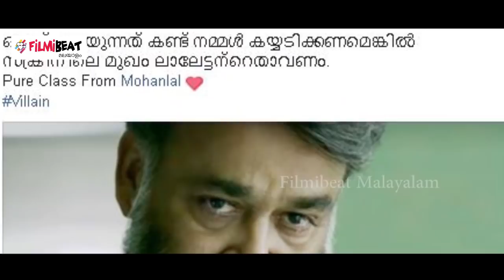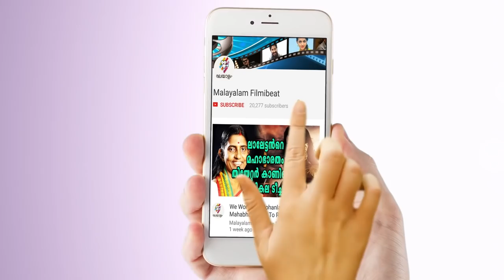ഇത് ലാലേട്ടനേ സാധിക്കൂ..കരഞ്ഞുകൊണ്ട് ചിരിക്കുന്ന രംഗം! | filmibeat Malayalam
ഗംഭീര വരവേല്‍പ്പാണ് മോഹൻലാല്‍-ബി ഉണ്ണിക്കൃഷ്ണൻ ചിത്രം വില്ലന് ലഭിച്ചത്. പ്രഖ്യാപിച്ചത് മുതല്‍ വാർത്തകളിലിടം നേടിയിരുന്നു വില്ലൻ. ചിത്രം മോഹൻലാലിനെയും മഞ്ജു വാര്യരെയും കൂടാതെ വൻ താരനിര തന്നെ അണിനിരക്കുന്നുണ്ട്. മലയാളസിനിമാ ചരിത്രത്തില്‍ ഒട്ടേറെ റെക്കോർഡുകളും വില്ലൻ തകർക്കാനിടയുണ്ട് എന്നാണ് വിലയുരത്തപ്പെടുന്നത്. റിലീസിന് മുന്‍പ് തന്നെ ഒട്ടേറെ റെക്കോർഡുകള്‍ ചിത്രം സ്വന്തമാക്കിക്കഴിഞ്ഞു.
ചിത്രത്തിൻറെ അഡ്വാൻഡ് ബുക്കിങ്ങിലാണ് ഒരു റെക്കോർഡ്.അവിശ്വസനീയമായ രീതിയിലാണ് ചിത്രത്തിൻറെ അഡ്വാൻസ്  ബുക്കിങ് പൂർത്തിയായത്.
കേരളത്തിലെമ്പാടും 253 കേന്ദ്രങ്ങളിലാണ് വില്ലൻ പ്രദർശനത്തിനെത്തിയത്. ഇതാദ്യമായാണ് ഒരു മലയാള ചിത്രം ഇത്രയധികം കേന്ദ്രങ്ങളില് റിലീസ് ചെയ്യുന്നത്.

Villain is the emotional thriller which features Mohanlal in the lead role. Tamil actor Vishal makes his Mollywood debut by playing the lead antagonist in the movie. Villain is written & directed by B Unnikrishnan and produced by Antony Perumbavoor, under the banner Aashirvad Cinemas.Mathew Manjooran is a police officer who parts ways with the force due to some personal issues. Meanwhile eight children were murdered in mysterious circumstances. The higher officials force Mathew Manjooran to comeback to the police force, and appoint him as the investigative officer.